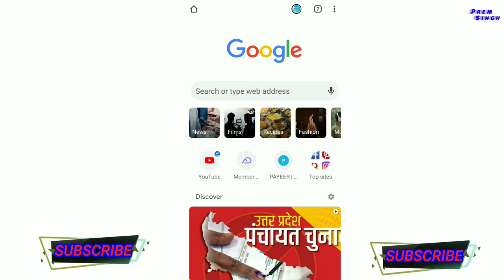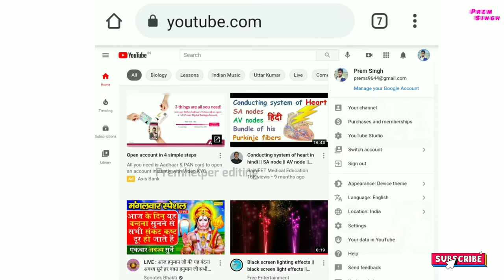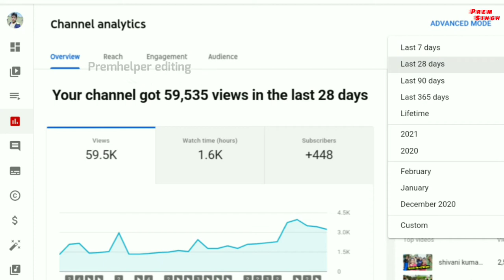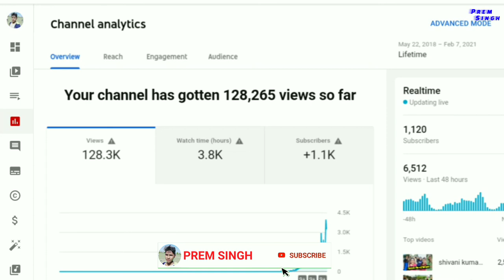first 1000 subscribers on youtube channel || 1k subscribers complete | how to complete 1k subscriber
Premsingh video
Premhelper editing
Premhelper
Premsingh video
Gulampur
Premhelper editing

*** IMPORTANT NOTICE """